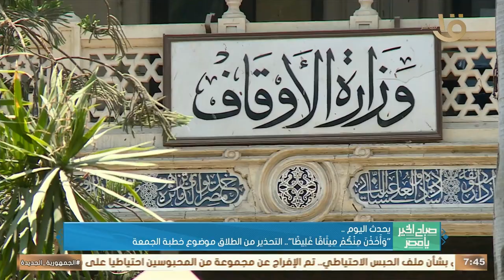يحدث اليوم.. تعامد الشمس على قدس أقداس معبد هيبيس بالوادي الجديد